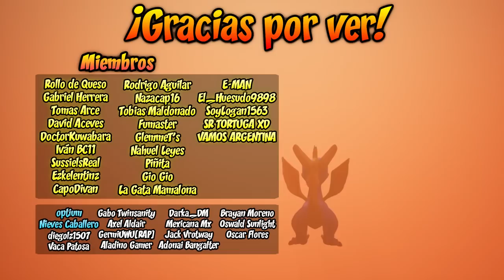¡EXPLOTANDO Spyro 1 Reignited Trilogy! | Crasheando videojuegos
Explotar/Crashear al Dragón Morado xD